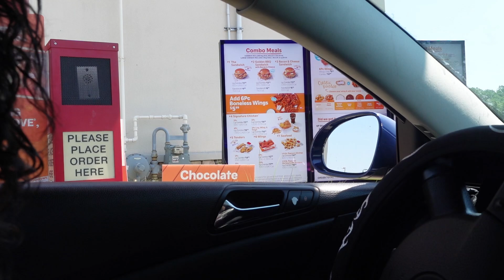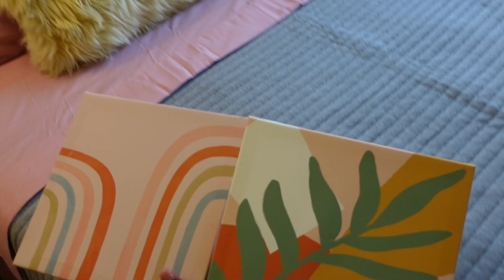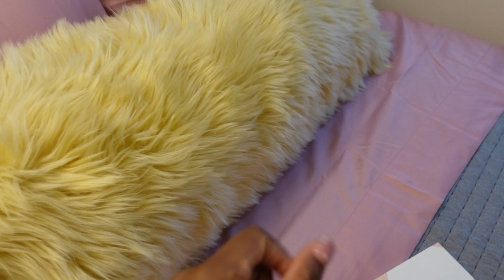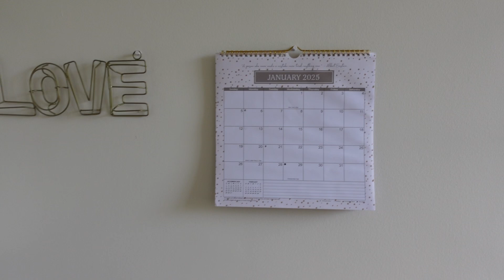WEEKLY VLOG: visiting family in md, mukbang, college move in day, dorm decorating +more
Thank you guys so much for watching & I hope you enjoyed today's video. Love y'all, until next time ♡
SOCIALS ♡
FAQ ♡
Q: what do you use to film ? Sony zv-1
Q: what do you use to edit ? CapCut
Q: how old are you ? 22
Q: where are you from ? Jamaica, born & raised
Q: where do you live ? New York